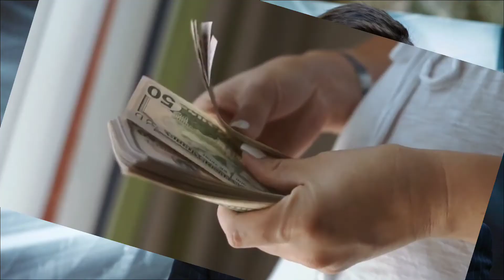Mark Wahlberg Lifestyle | Childhood | Movies | Car Collection | Family | Biography | Networth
Mark Wahlberg Lifestyle Video Biography Family Income Car House Networth Story Facts About

🎵 Music Info
Chil By Sakura Hz